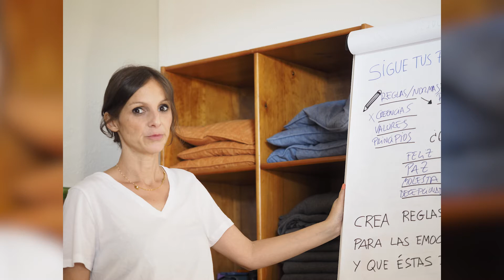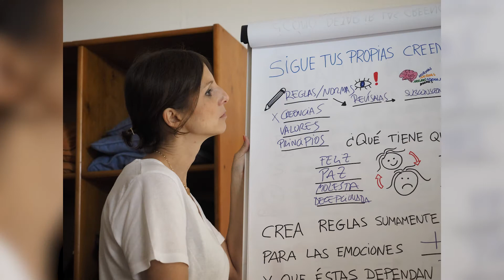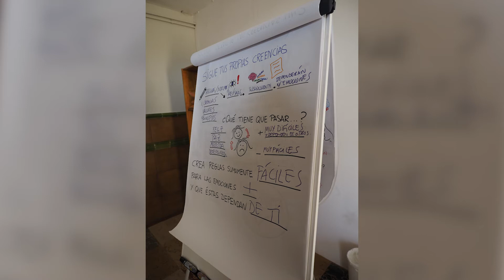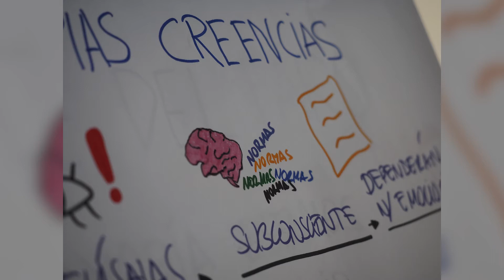Entrenar la ment